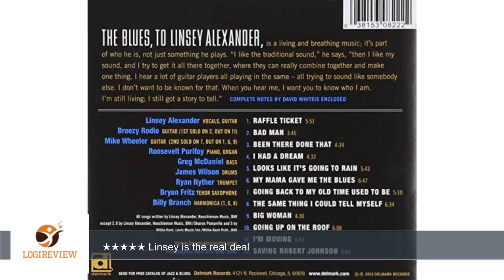Been There Done That | Review/Test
Review about   Been There Done That
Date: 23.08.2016